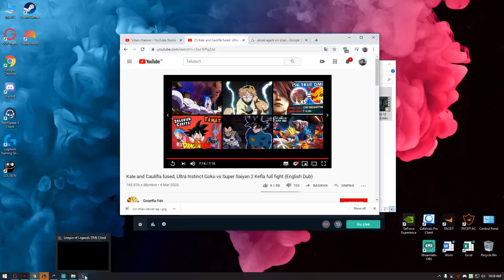0,1 SEC DIE WITH TALON!!!